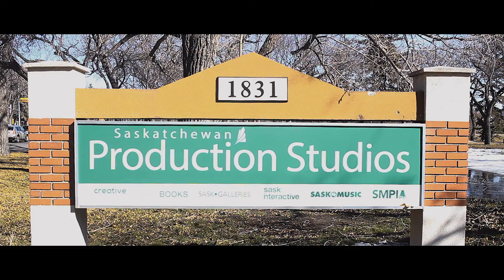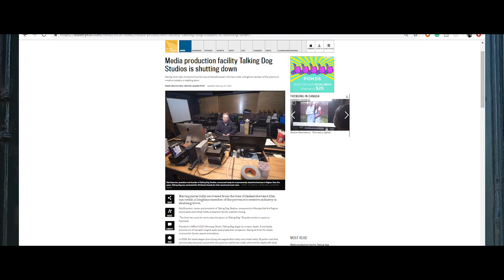Prairie Dreams - A Short Documentary on the Saskatchewan Film Industry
Taking a look at the once prosperous Saskatchewan film industry 7 years after the elimination of the Saskatchewan Film Employment Tax Credit, which killed the industry and the dreams of many aspiring filmmakers...

Saskatchewan Film Industry Footage from Hollywood Saskatchewan: A Year in Pictures